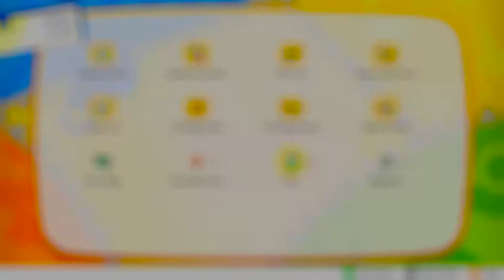"Such Comfy Shorts!" | Pokemon: Let's Go Pikachu! - PART 3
Woah! They look comfy!

Game:
Pokemon: Let's Go Pikachu! for Nintendo Switch